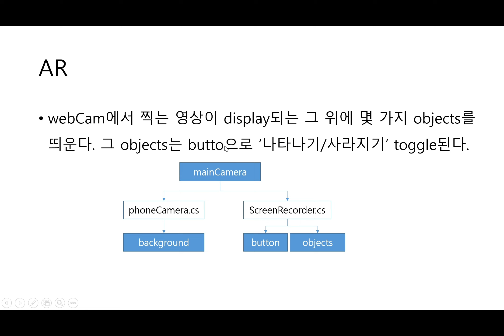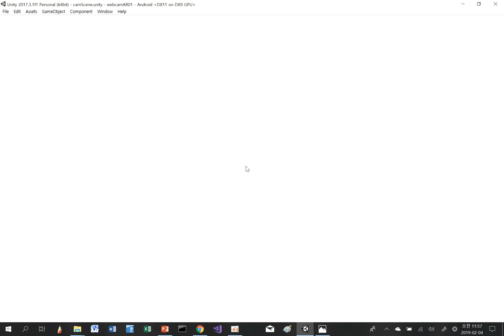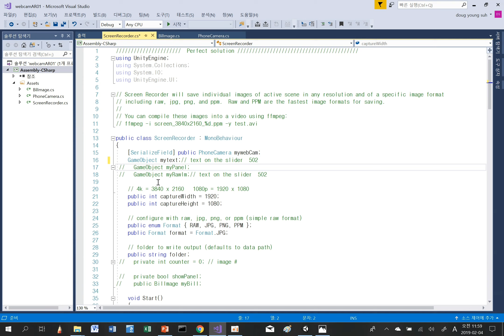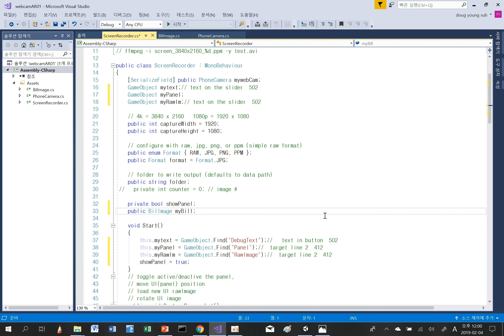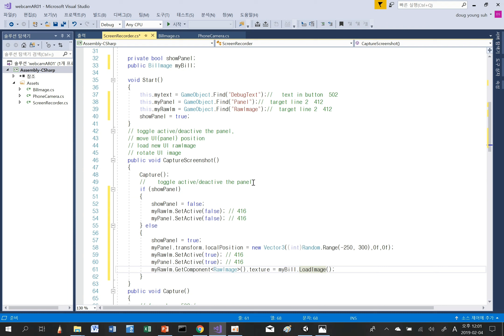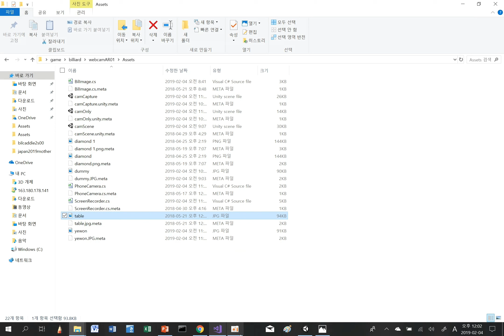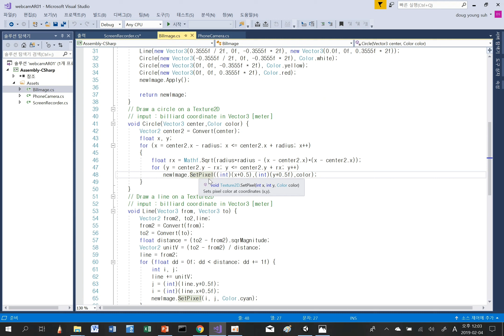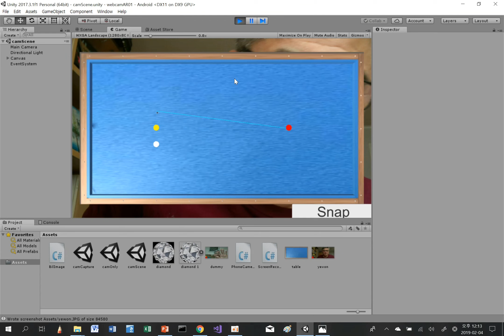webcam3AR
DougFO Play: Unity lecture - web camera 3 AR